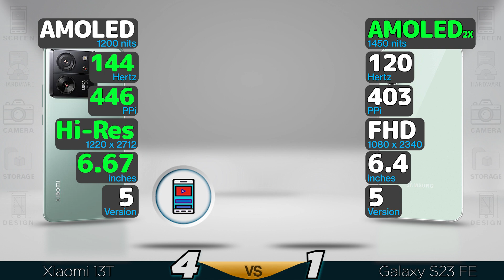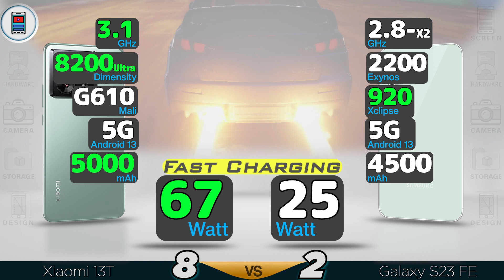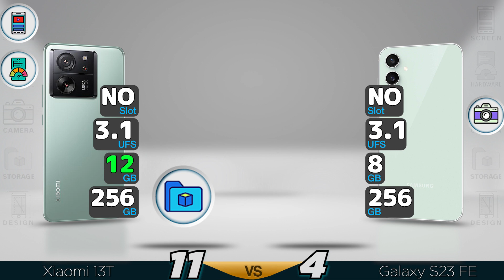Xiaomi 13T vs Samsung Galaxy S23 FE Fan Edition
Xiaomi 13T 5g vs Samsung Galaxy S23 FE 5g Fan Edition

🚀 -  Chipset Mediatek Dimensity 8200 Ultra

💲  Xiaomi 13T price $550.00

😒 ✋ CONS ✋ 😒
❌ FM Radio

Samsung S23 FE vs Xiaomi 13 T